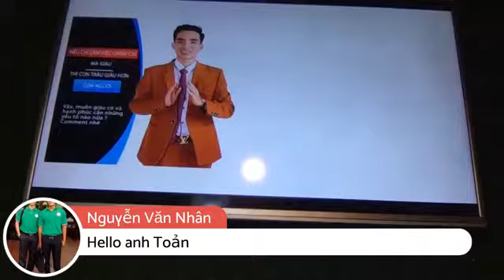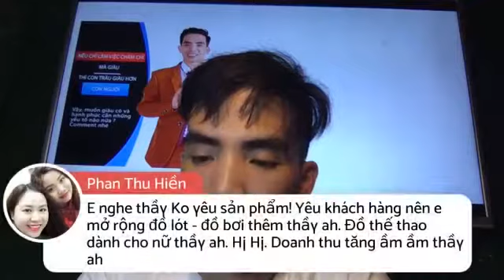Tăng doanh số bán hàng | Cách tăng doanh số bán hàng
Tăng doanh số bán hàng | Cách tăng doanh số bán hàng. Được chuyên gia bán hàng Trần Toản chia sẻ, sẽ giúp rất nhiều cho các bạn kinh doanh Online
Có rất nhiều cách tăng doanh số bán hàng, hãy cùng nghe chuyên gia đào tạo Trần Toản chia sẻ.